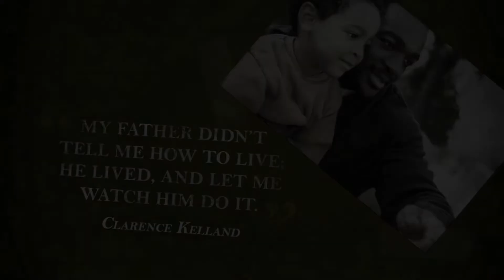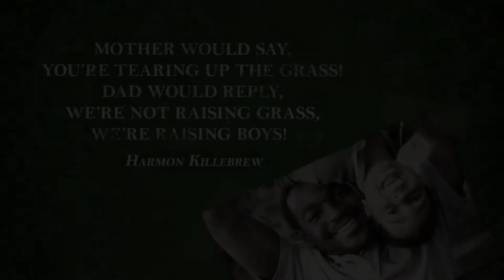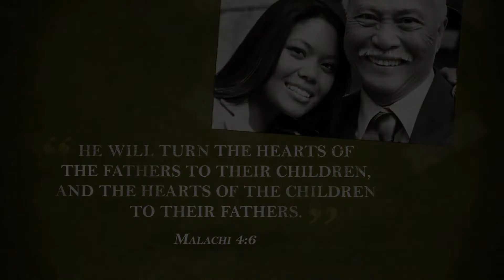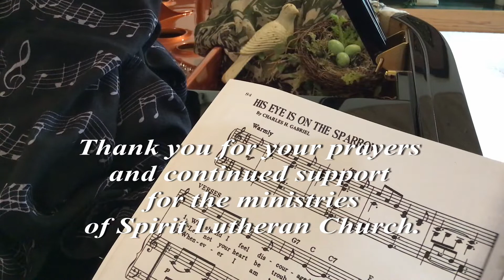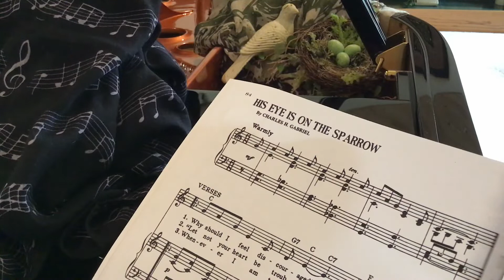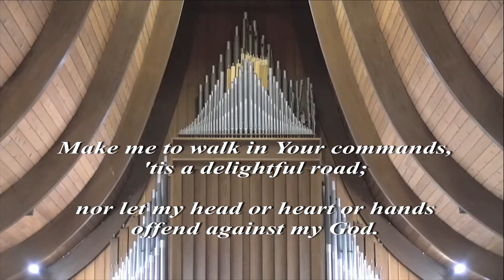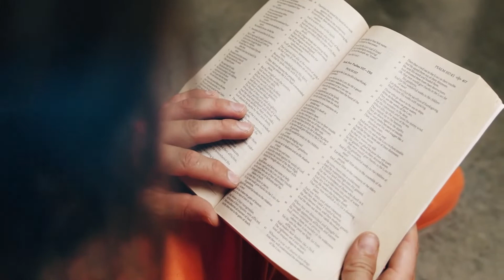Worship with Spirit Lutheran Church June 21, 2020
Happy Father's Day from Spirit Lutheran
(Date)